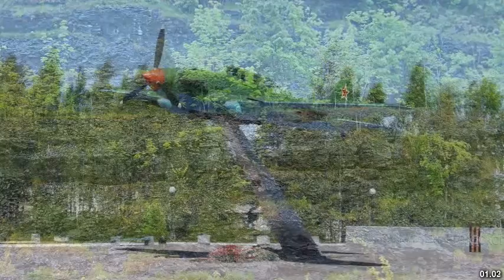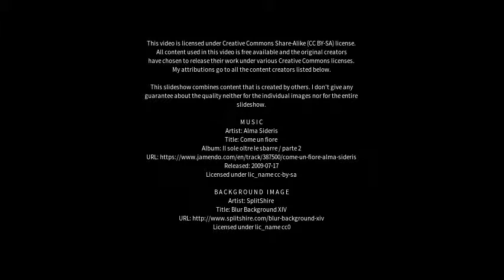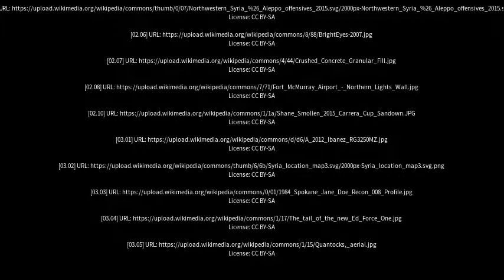Best places to visit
Best places to visit - Eight Ash Green (United Kingdom) Best places to visit - Slideshows from all over the world - City trips, nature pictures, etc.